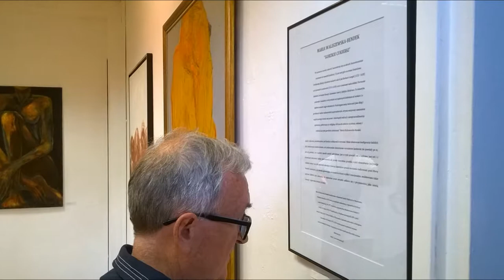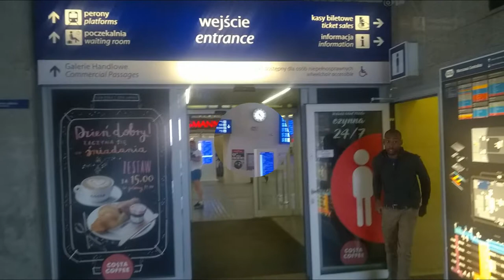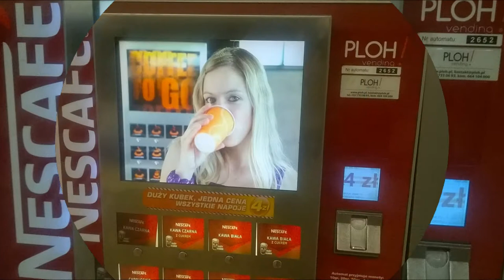DAMY RADĘ,GDY MAZUR ZA DORADZANIE NA STRONĘ PEPICZKÓW PRZEPĘDZIMY I PO LICHWIE!!!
KTÓRE TO SĄ NAJGORSZE WERNISAŻE W MIEŚCIE!? GDZIE NIE MA MIŁOŚCI,TO ŻADNA WIEDZA NIE MA WARTOŚCI//PUSTE I PRÓŻNE SŁOWA U LOCH NA ROZRODZIE 500+!!! PAŃSTWO DA//SPANIE ZA DARMO NAUKA ZA DARMO WSZYSTKO ZA DARMO,GDY LIDKA MUSIAŁA ODPRACOWAĆ KIEDYŚ,A DZIADUKI CHCĄ I CHCĄ//! DZIKA REPRYWATYZACJA MIESZKAŃ!/ZŁODZIEJE MIESZKAŃ//AFERA W WARSZAWIE!CWANIAKI MUSZĄ SPORO SIĘ UCZYĆ,ABY NABRAĆ KOGOŚ? TAK!!